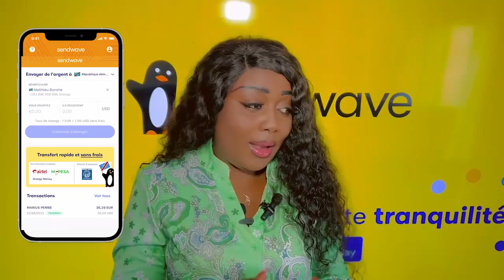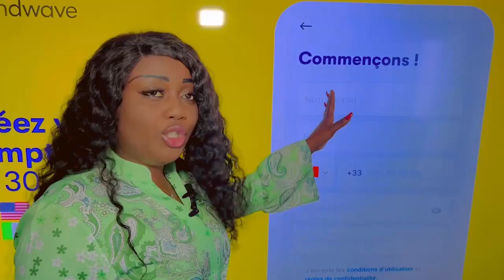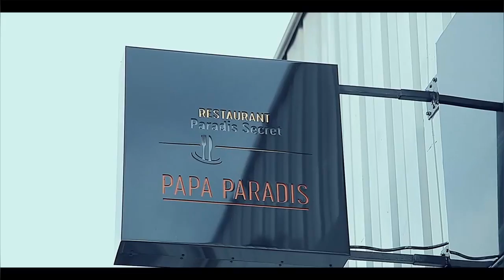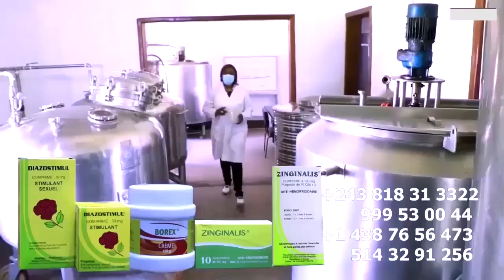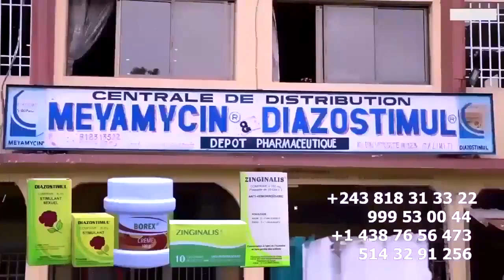Les COMBATTANTS Ouvre Les Porte Pour FALLY Ndenge A Boycotté Invitation Ya Président FELIX Pona GIMS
Les COMBATTANTS Ouvre Les Porte Pour FALLY IPUPA Ndenge A Boycotté Invitation Ya Président FELIX TSHISEKEDI Pona GIMS Na FERRE GOLA Depuis FRANCOPHONIE